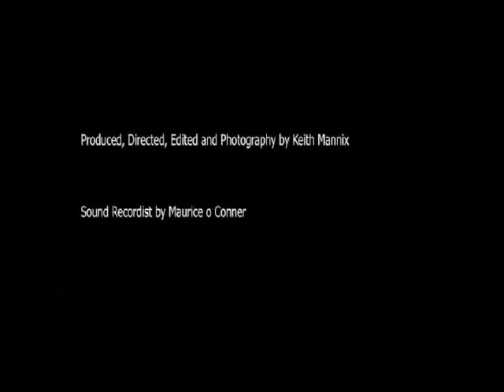Dans Wren - Keith Mannix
This video piece was submitted as part of UpStarts Promotion of Creativity Campagin during the 2011 General Election in Ireland. Many thanks to its creator Keith Mannix  for supporting the project.